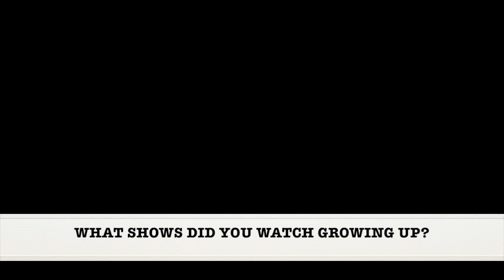Everyone Is Like Do It For The Culture- Wheres It At Tho? PART 1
Tahyira Savanna challenges her audience to think about how the Black culture in today's society is being shaped.  What shows did you watch growing up? Join In On The Convo by Commenting in the comments section! For T it was The Cosby Show, The Fresh Prince of Bel Air, and Family Matters just name her faves.

SHARE & LIKE WITH YOUR COMMUNITY.

PART 2 IS LIVE ON MONDAY 9.25 ON HER CHANNEL

SNAPCHAT | T A H Y I R A